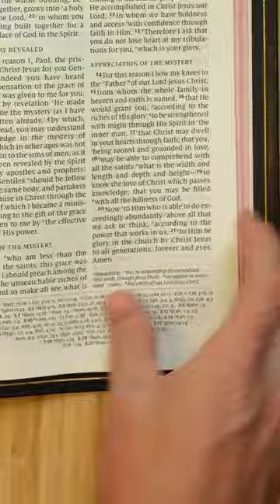Ephesians 3:20 - Bible Verse of the Day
Ephesians 3:20
Now to Him who is able to do exceedingly abundantly above all that we ask or think, according to the power that works in us,

This is your Bible Verse of the Day